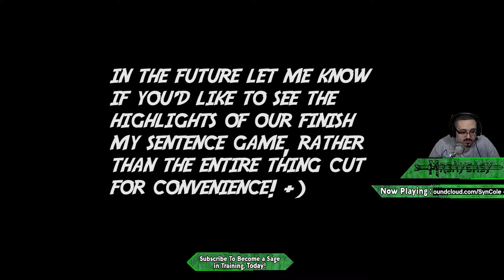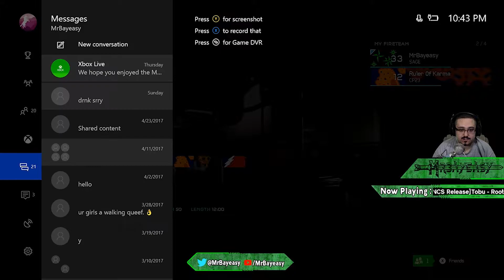Hilarious Game of Sage Family "Finish My Sentence!"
Today I decided to show you guys some of this funny "Finish My Sentence" game that the Sage Family played on stream this last weekend! I felt it was worth watching and knew that a good majority of people missed it so here it is! I hope you enjoy! +)